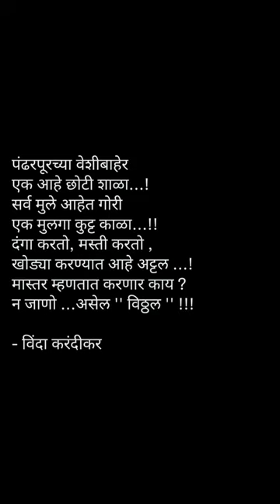पंढरपूरच्या वेशीबाहेर | विंदा करंदीकर कविता